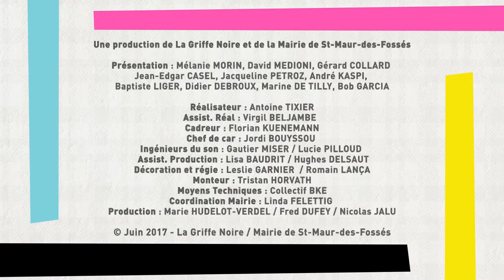SMEP 2017 : En tête à tête avec Jean-Michel Guenassia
Notre chroniqueur belge Didier Debroux recevait les 24 et 25 juin 2017 sur la scène de La Griffe Noire lors de la neuvième édition de Saint-Maur en Poche, l'auteur français Jean-Michel Guenassia...

Le club des incorrigibles optimistes de Jean-Michel Guenassia aux éditions Livre de Poche

Michel Marini avait douze ans en 1959, à l'époque du rock'n'roll et de la guerre d'Algérie. Il était photographe amateur, lecteur compulsif et joueur de baby-foot au Balto de Denfert-Rochereau. Dans l'arrière-salle du bistrot, il a rencontré Igor, Léonid, Sacha, Imré et les autres, qui avaient traversé le Rideau de Fer pour sauver leur peau, abandonnant leurs amours, leur famille, trahissant leurs idéaux et tout ce qu'ils étaient. Ils s'étaient retrouvés à Paris dans ce club d'échecs d'arrière-salle que fréquentaient aussi Kessel et Sartre. Et ils étaient liés par un terrible secret que Michel finirait par découvrir. Cette rencontre bouleversa définitivement la vie du jeune garçon. Parce qu'ils étaient tous d'incorrigibles optimistes. Il manifeste un naturel épatant pour développer une dispute à table, nous faire partager les discussions entre un Russe communiste et un Hongrois antistalinien.

De l'influence de David Bowie sur la destinée des jeunes filles de Jean-Michel Guenassia aux éditions Albin Michel

" Moi, je me plais dissimulé dans le clair-obscur. Ou perché tout en haut, comme un équilibriste au-dessus du vide. Je refuse de choisir mon camp, je préfère le danger de la frontière. Si un soir, vous me croisez dans le métro ou dans un bar, vous allez obligatoirement me dévisager, avec embarras, probablement cela vous troublera, et LA question viendra vous tarauder : est-ce un homme ou une femme ? Et vous ne pourrez pas y répondre. " De l'influence de David Bowie sur la destinée des jeunes filles nous fait partager l'histoire improbable, drôle et tendre, d'une famille joliment déglinguée dont Paul est le héros peu ordinaire. Paul qui, malgré ses allures de filles, aime exclusivement les femmes. Paul, qui a deux mères et n'a jamais connu son père. Paul, que le hasard de sa naissance va mener sur la route d'un célèbre androgyne : David Bowie. Fantaisiste et généreux, le nouveau roman de Jean-Michel Guenassia, l'auteur du Club des incorrigibles optimistes, nous détourne avec grâce des chemins tout tracés pour nous faire goûter aux charmes de l'incertitude.

La valse des arbres et du ciel de Jean-Michel Guenassia aux éditions Albin Michel

Auvers-sur-Oise, été 1890. Marguerite Gachet est une jeune fille qui étouffe dans le carcan imposé aux femmes de cette fin de siècle. Elle sera le dernier amour de Van Gogh. Leur rencontre va bouleverser définitivement leurs vies.Jean-Michel Guenassia nous révèle une version stupéfiante de ces derniers jours.Et si le docteur Gachet n'avait pas été l'ami fidèle des impressionnistes mais plutôt un opportuniste cupide et vaniteux ? Et si sa fille avait été une personne trop passionnée et trop amoureuse ? Et si Van Gogh ne s'était pas suicidé ? Et si une partie de ses toiles exposées à Orsay étaient des faux ?…Autant de questions passionnantes que Jean-Michel Guenassia aborde au regard des plus récentes découvertes sur la vie de l'artiste. Il trouve des réponses insoupçonnées, qu'il nous transmet avec la puissance romanesque et la vérité documentaire qu'on lui connaît depuis Le Club des incorrigibles optimistes.

Vous pouvez commander La valse des arbres et du ciel sur le site de la librairie enn ligne